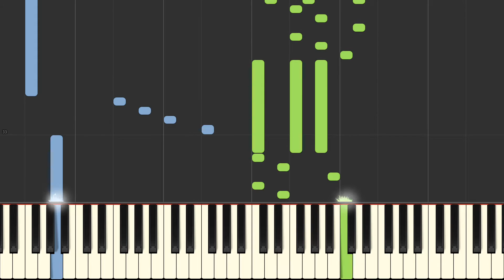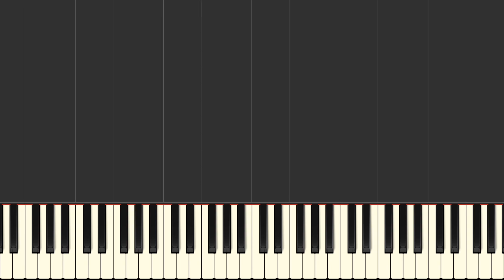Piano Tutorial - Starset - Dark on me (PART1)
This is first part (what I already made)...full song soon :-)